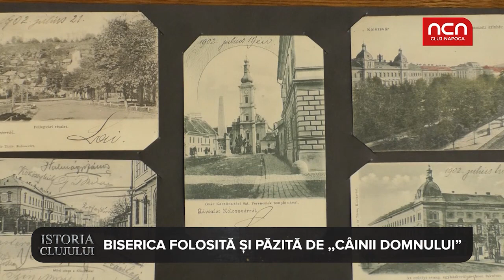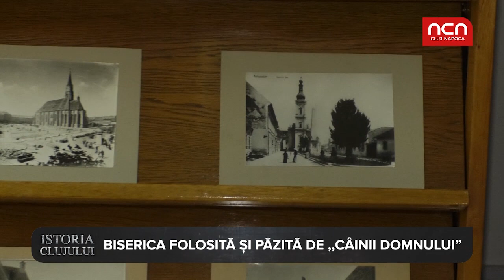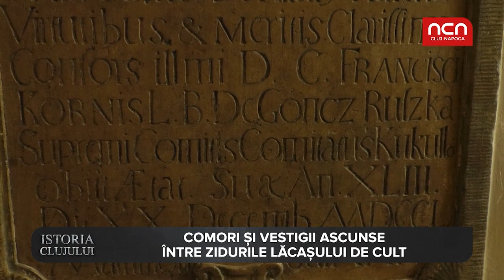Istoria Clujului - Biserica Franciscana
Aflati povesti si legende savuroase despre Biserica Franciscana, din Piata Muzeului!